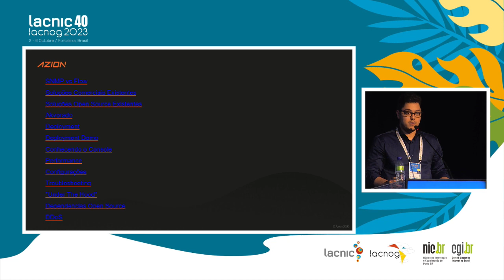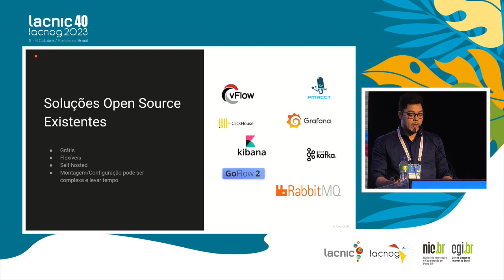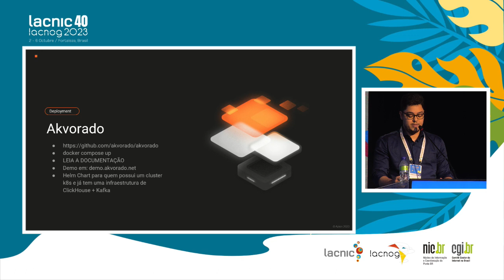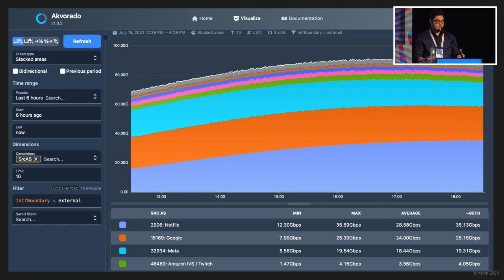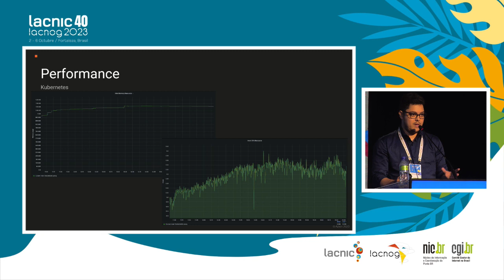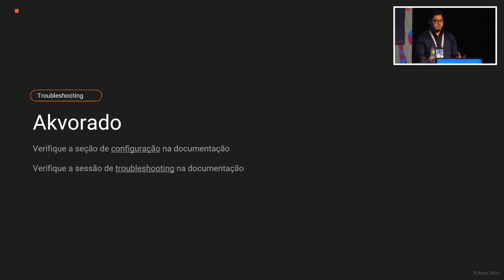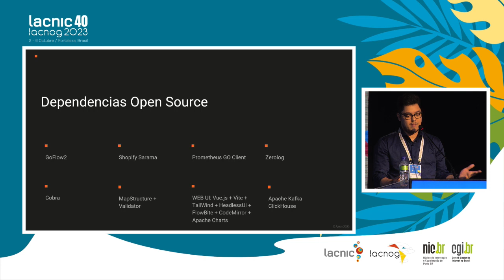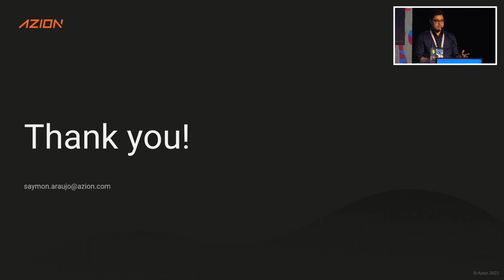Akvorado: Recolección y análisis de flujos